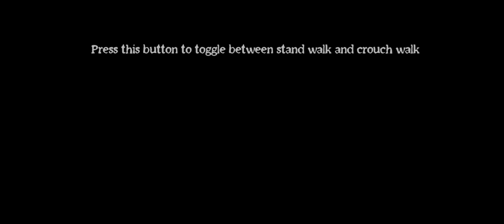Nightmare Gate: Stealth Horror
Embark on a journey to the magical realm beneath and move quietly to rescue her.

Welcome to the most chilling horror game on IndieFist, where you'll need to master the enemy's movement patterns and navigate unseen. In this scary game, there's no ghost mode or easy exploration!

Picture pure horror in a world where even making a sound could cost you your life. You begin in a tense moment—a noise in the dining room forces you to stealthily leave your room, only to discover hellish creatures kidnapping your sister. The adventure begins here.

Embark on a journey to the depths of hell, surviving in a terrifying game surrounded by demons and nightmares. Any mistake could be fatal, giving you a heart-stopping scare. Are you ready to live the ultimate horror and nightmare experience on the brink of terror?

Plunge into the depths of pure terror, move stealthily, and know you have no chance in this free horror game. Discover where the chilling hell concludes.

With your battle pass, save your progress and earn more coins to progress in the story mode. Enjoy IndieFist's latest offline horror game and share your suggestions and comments; we're thrilled to introduce more features.